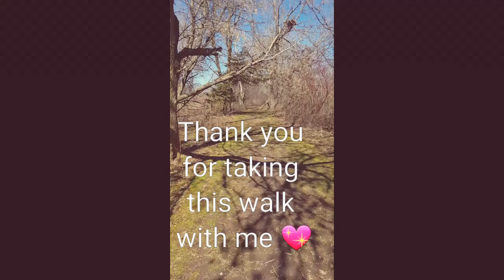💖🌟✴1000 Subscribers!✴🌟💖 Thank You!!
Today I hit my first goal! I couldn't imagine such a wonderful group of people being such a support system for little ole me...and I appreciate you all so much! I feel so grateful!!! 💖💖💖💖

Join me over on my Instagram page...I post  DAILY COLLECTIVE ENERGY CHECK IN video Monday-Friday and I post lots of pics from our everyday adventures and outings!